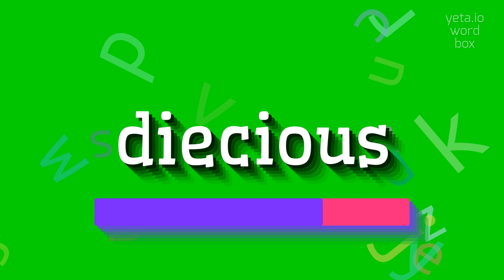HOW TO PRONOUNCE DIECIOUS?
DIECIOUS - Say Diecious like an expert: Pronunciation guide in 2023

How should diecious be pronounced?
Are there alternative ways to pronounce diecious?
Can you provide a pronunciation breakdown for diecious?
How do you stress the syllables when saying diecious?
How do you pronounce the 'shus' sound in diecious?
Can you give examples of other words with a similar pronunciation to diecious?
Is the pronunciation of diecious the same in different languages?
What is the origin of the word diecious and how does it affect its pronunciation?
Can you provide a phonetic transcription for diecious?
What is the etymology of diecious?
DIECIOUS Meaning And Definition:
Diecious is a term used to describe a type of plant or organism that has separate male and female reproductive structures or individuals.
In diecious species, the male and female reproductive organs are found on separate individuals.
This is in contrast to monoecious species, where both male and female reproductive organs are found in the same individual.
DIECIOUS Pronunciation:
To pronounce diecious, break it down into syllables: die-shus.
Stress the first syllable, die, and pronounce the second syllable, shus, as rhyming with 'us'.
Alternative pronunciations may include dee-shus or di-ee-shus.
Use DIECIOUS In Your Speech:
1. The dioecious plant species has individual male and female plants.
2. In diecious organisms, gender roles are clearly defined and specialized.
3. The reproductive success of diecious species relies on efficient pollination between male and female individuals.
4. Gender separation in plants like dioecious species allows for greater genetic diversity
Please answer in comments for the most popular DIECIOUS questions:
1. What is the significance of sexual dimorphism in diecious species?
2. How do diecious plants ensure reproductive success?
3. What are the advantages of having separate male and female individuals?
4. How does dieciousness contribute to plant evolution?
5. What is the role of pollination in diecious plants?
6. How does gender specialization affect population dynamics in diecious species?
7. How do dioecious plants determine their sex?
8. What are the genetic advantages of dioecy in plants?
9. What are the effects of gender ratios in diecious species?
10. How do reproductive strategies differ between diecious and monoecious plants?